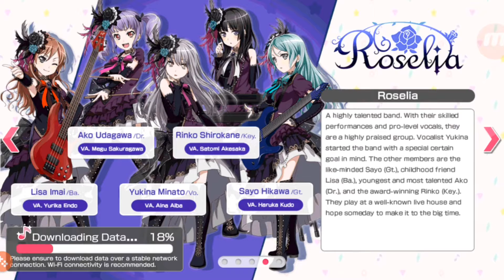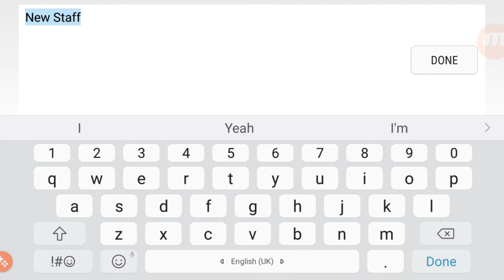BanG Dream! Girls Band Party - The title sounds so weird xD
Today, I am playing some BanG Dream! Girls Band Party and wow, the title sounds so weird xD
It's a rhythmic anime game, very cute and very fun!

Hey, thank YOU so much for taking some time out of your day to watch my content.

Amazon Wishlists